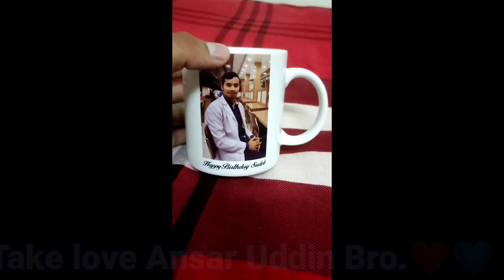My birthday Celebration | 07.03.2023 | Thanks to all of my beloved friends💙❤️